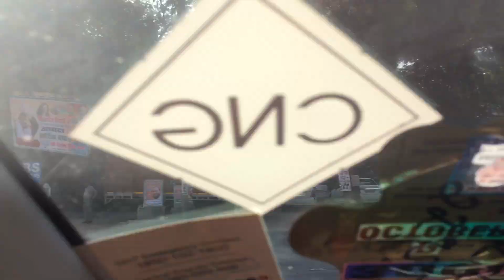India Traffic Signal Countdown Timer